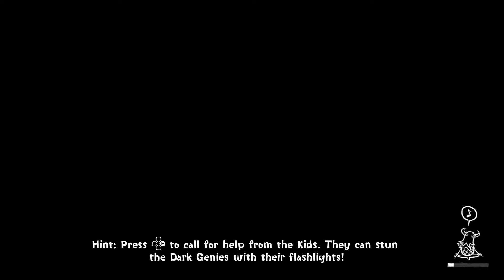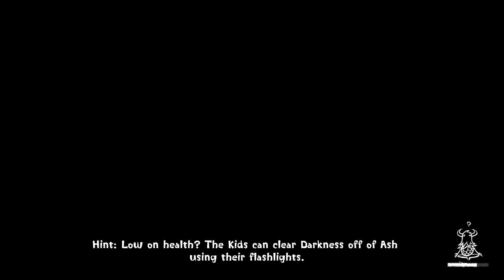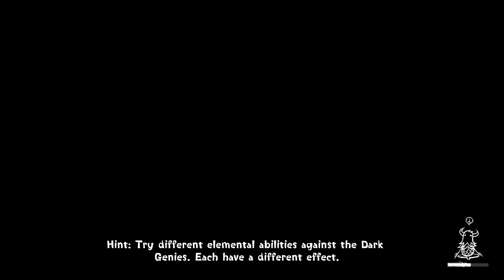Concrete Genie_stronger together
CONCRETE GENIE